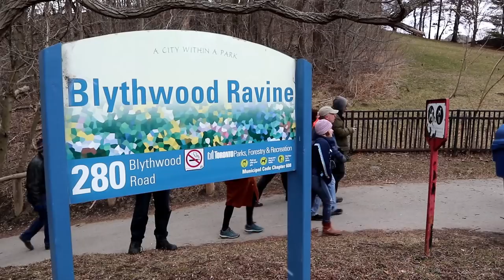Subway Cache and Dash - Geocaching in the Big Smoke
Geocaching in Toronto using the subway to get around. A group outing.